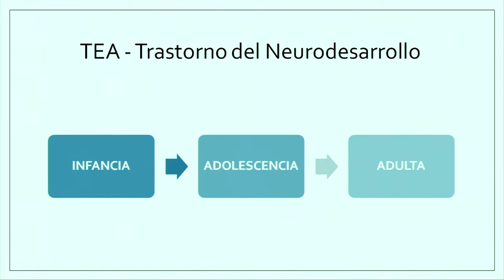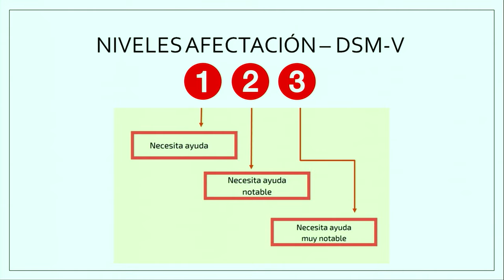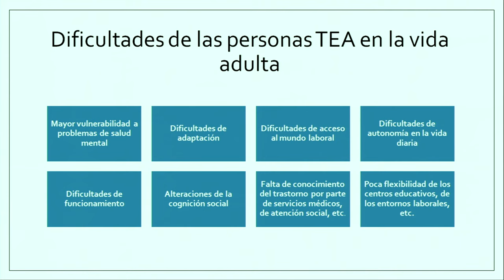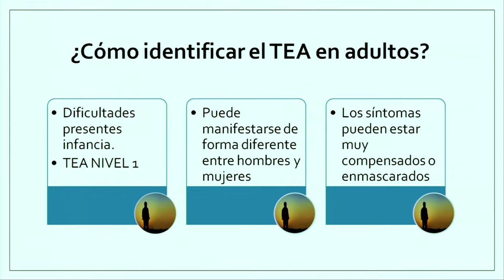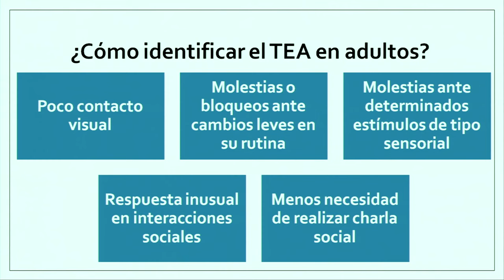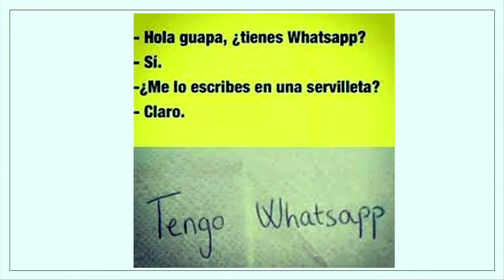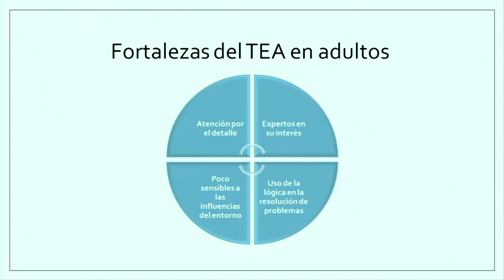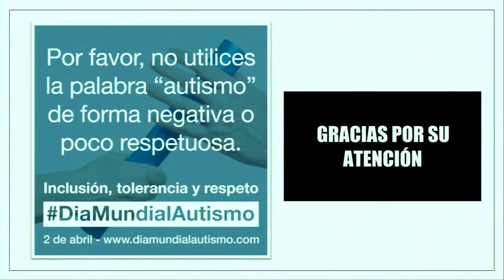Webinar Dexeus: El Trastorno del Espectro Autista: ¿Cómo identificarlo en adultos?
El pasado jueves 27 de enero tuvo lugar el webinar El Trastorno del Espectro Autista: ¿Cómo identificarlo en adultos? organizado por el Servicio de Psiquiatría y Psicología del Hospital Universitari Dexeus cargo de la Cristina Sanz, psicóloga clínica y coordinadora de la Unidad de TEA del centro.